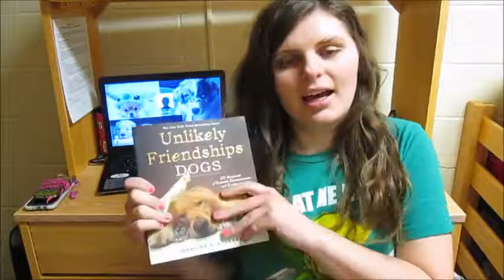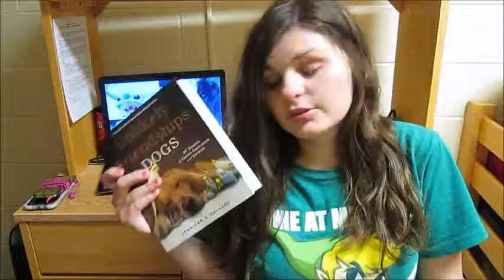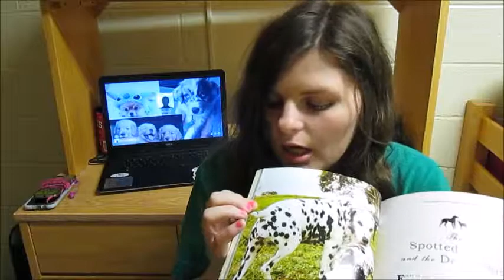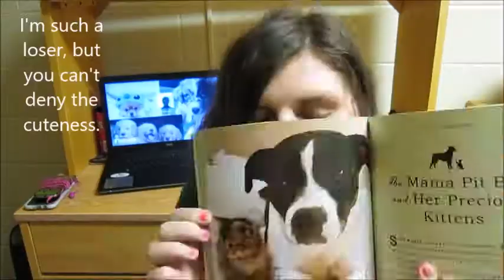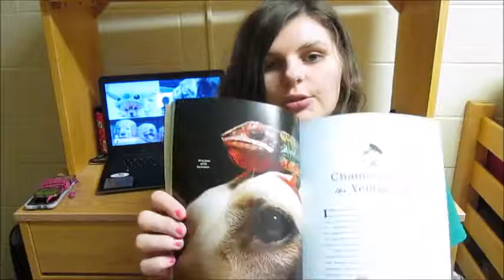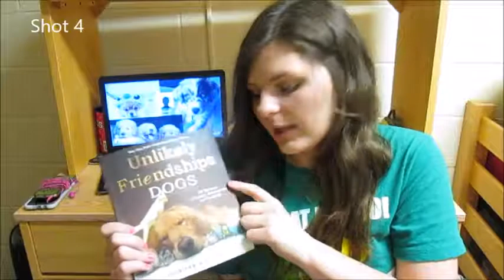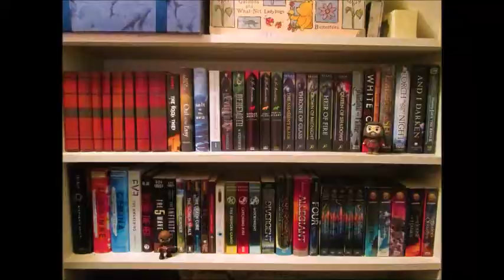Unlikely Friendships Dogs *Storytime & Book Review*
A book review of *Unlikely Friendships Dogs* by Jennifer S. Holland!